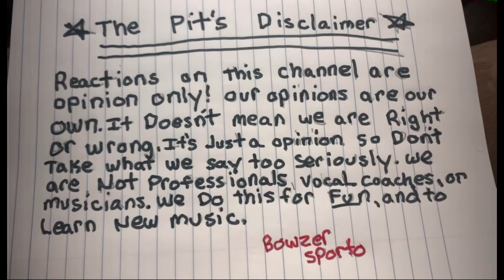CHEZ KANE - I’LL NEVER LET YOU GO (ANGEL EYES) cover | Metalheads Reaction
content we are unable to post on YouTube because they get blocked, because of copyright .

I'm on Instagram as bowzersreactionpit. Install the app to follow my photos and videos.

Welcome to bowzers reaction pit!